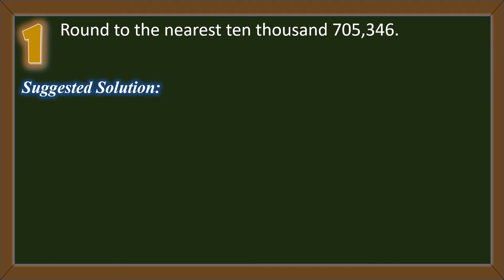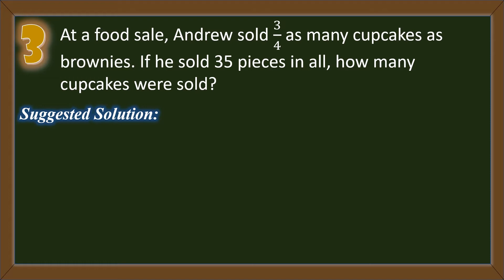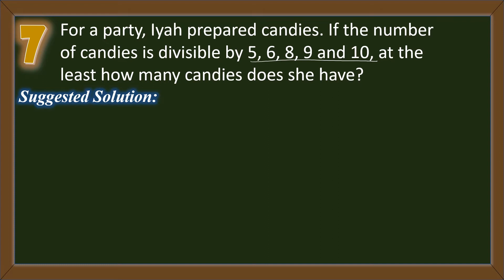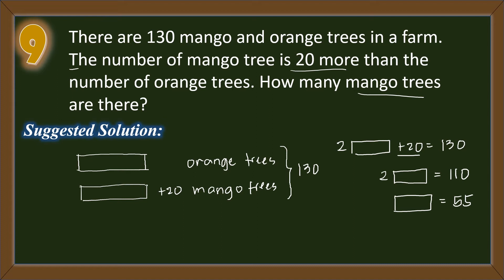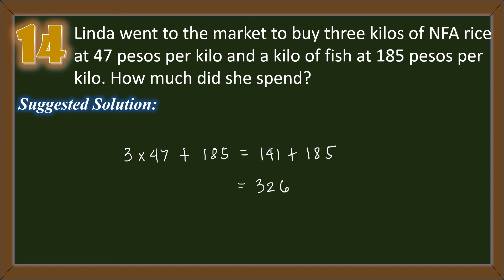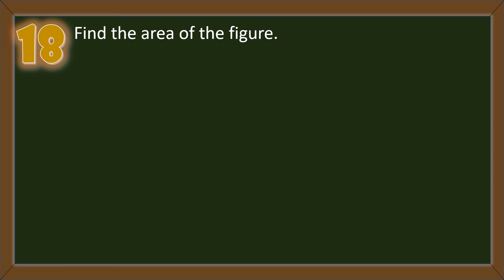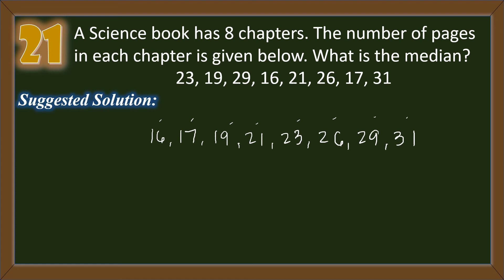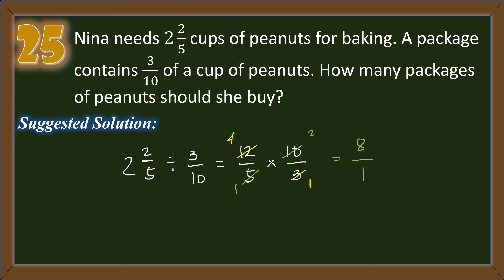Solution to Metrobank-MTAP DepEd Math Challenge for Grade 4 Pupils | Part 1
Here's the solution to the first 25 questions in the 2019 MTAP Elimination Round for grade4 mathletes. MTAP Reviewer grade 4 with answers.

For one-on-one online math tutorial (JHS/SHS) and math training. Please text 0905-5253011.

1. Round to the nearest ten thousand 705,346.
2. Anna wrote down the 1,250 numbers: 1, 2, …, 1250. How many digits did she write?
3. At a food sale, Andrew sold 3/4 as many cupcakes as brownies. If he sold 35 pieces in all, how many cupcakes were sold?
4. Solve: 30 – 2 + 3 x 5 =
5. Sam has rowed the kayak 700 meters from the front of the rental shop. He has rowed the kayak for how many centimeters?
6. Find the missing numbers in the number pattern:
28, 7, 23, 10, 18, 13, ___, ____
7. For a party, Iyah prepared candies. If the number of candies is divisible by 5, 6, 8, 9 and 10, at the least how many candies does she have?
8. If 𝐴+𝐴+𝐵+𝐵=14  and 𝐴+𝐴+𝐴+𝐵=13. What is 𝐴?
9. There are 130 mango and orange trees in a farm. The number of mango tree is 20 more than the number of orange trees. How many mango trees are there?
10. A number is first added by 3. The sum is multiplied by 9. The product is subtracted by 6 and the difference is divided by 7. The final result is 12. What is the number?
11. How many numbers from 1 to 600 are multiples of 4?
12. Squares where cut away from a square with side 16 cm. What is the perimeter of the new figure? (See video for the figure)
13. Find the difference: 12/5−13/8
14. Linda went to the market to buy three kilos of NFA rice at 47 pesos per kilo and a kilo of fish at 185 pesos per kilo. How much did she spend?
15. Find the product: 7.8×0.13
16. Which number has a digit in the hundreds place that is exactly 4 times the value of the digit in the hundred thousands place?
1,442,213 8,432,231 3,815,204 2,146,413
17. Dea went to the mall at 11:30 AM and left at 3:45 PM. How long did she stay in the mall?
18. Find the area of the figure. (See video for the figure)
19. A student’s score in five 30-point quizzes are 18, 25, 16, 24 and 22. Find the average score.
20. A new born baby weighs 3 3/5  𝑘𝑔. The mom weighs 16 2/3  𝑘𝑔 as much as the baby. What is the mom’s weight?
21. A Science book has 8 chapters. The number of pages in each chapter is given below. What is the median?
23, 19, 29, 16, 21, 26, 17, 31
22. For Trick or Treat, Leo bought 210 candies and 126 stickers. He must make the greatest number of identical loot bags and he must use all the candies and stickers. How many candies will be in each loot bags?
23. The product of 7/3 and 13/5 lies between which two numbers?
24. What is the measure of angle A? (See video for the figure)
25. Nina needs 2 2/5 cups of peanuts for baking. A package contains 3/10 of a cup of peanuts. How many packages of peanuts should she buy?

MTAP Reviewer grade 4
MTAP Practice
MTAP Questions and Answers
How to top MTAP
How to win MTAP
How to ace MTAP contest